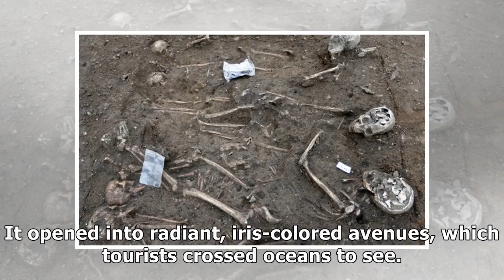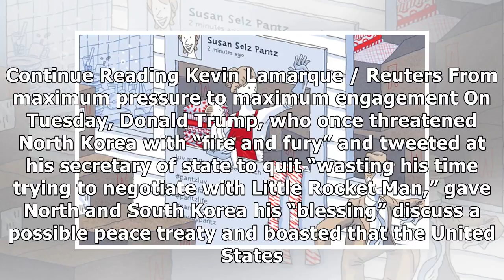October 2017 Issue